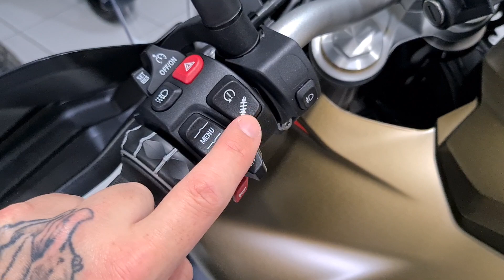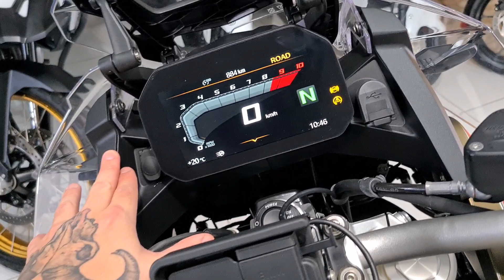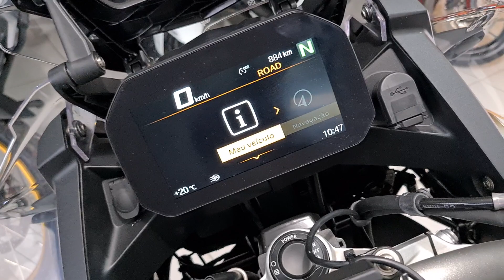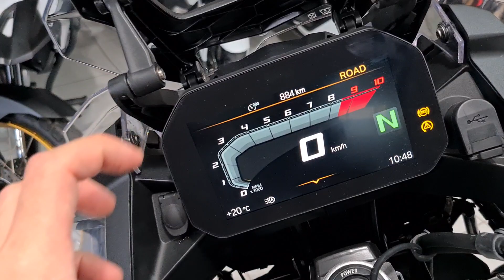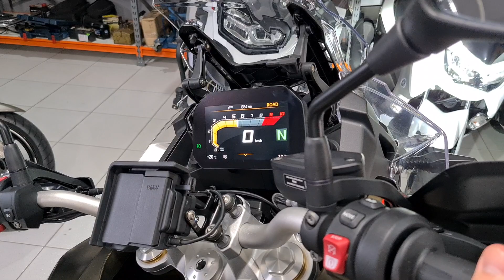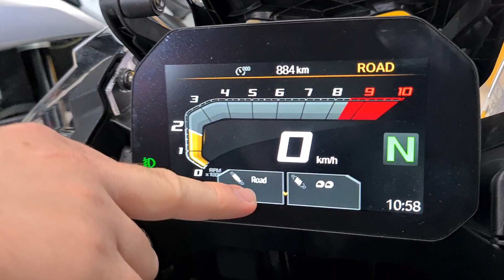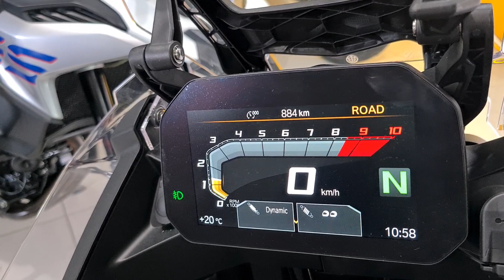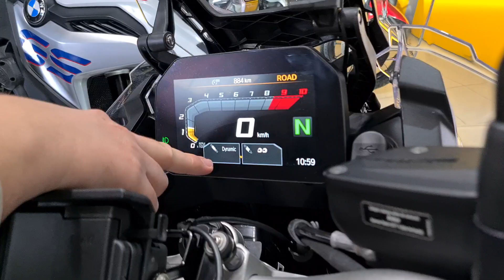BMW F850GS ADVENTURE VALE 80 MIL? *Conheça esse robozão em detalhes*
Mais um vídeo começando no canal da Soul Riders rapaziada e dessa vez será que a BMW F850gs Adventure vale 80 mil reais? Conheça esse Robozão em detalhes nesse vídeo, aproveite e conte pra gente nos comentários se você prefere a Triumph Tiger 900 Rally Pro ou vai de BMW F850gs adventure, que são os topos de linha das marcas abaixo de 1000cc. Ou será que é melhor investir um pouco mais e já passar para a R1250gs? Confira nesse vídeo todos os itens e tecnologias que a BMW F850gs adventure possui e responda pra gente se você compraria uma. Mas daquele jeito né, para fazer bom uso e não detonar no corte de giro igual a gente vê por ai na Internet.